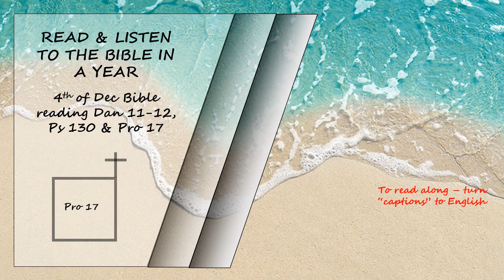Listen to the Bible in a year 4th of December Bible Reading Read by David Suchet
Daniel 11 - 12, Psalms 130 and Proverbs 17